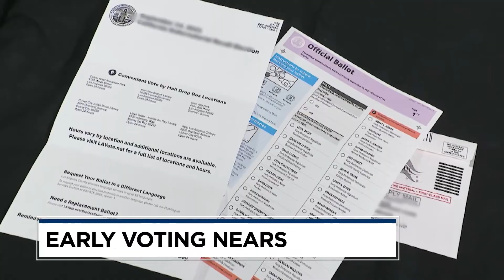Early Voting Begins: NC to Send Mail-In Ballots Next Week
It might feel like the presidential election is still a long way off, but in reality, some of the first votes will be cast in just a few weeks.  Next week, North Carolina will be the first state to send out its mail-in ballots. That means some voters could cast their vote before Donald Trump and Kamala Harris even debate.